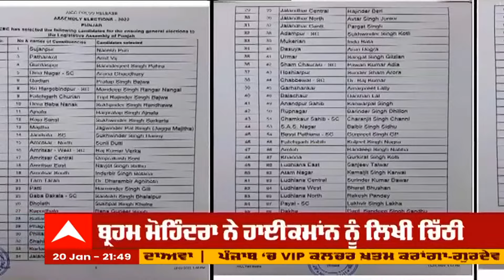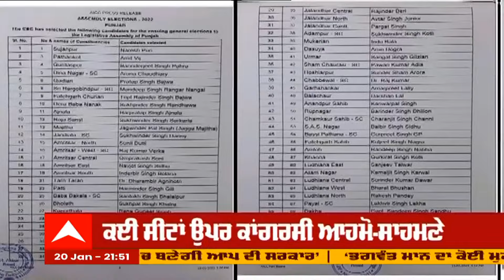ਚੋਣਾਂ ਨੇੜੇ ਵੀ ਕਾਂਗਰਸ ਅੰਦਰ ਕਲੇਸ਼ ਜਾਰੀ, ਉਮੀਦਵਾਰੀ ਨੂੰ ਲੈ ਕੇ Congress Vs Congress | CM Face Congress